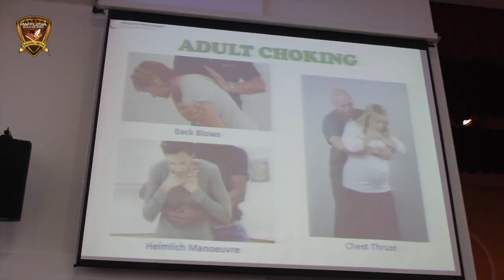CPR Workshop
Our secondary students recently participated in an engaging CPR and Choking Response Workshop led by an experienced Malaysian Red Crescent Society trainer.

Students gained hands-on experience in:
✅ CPR Techniques
✅ Recognizing and Managing Choking

These essential skills empower students to act confidently in emergencies.